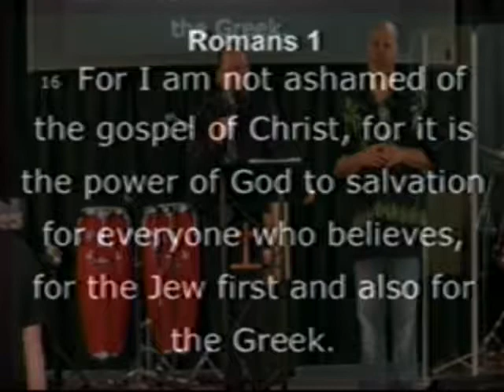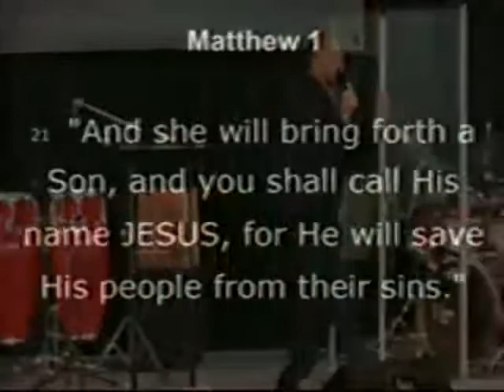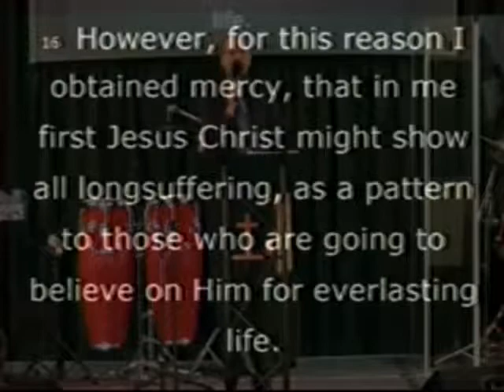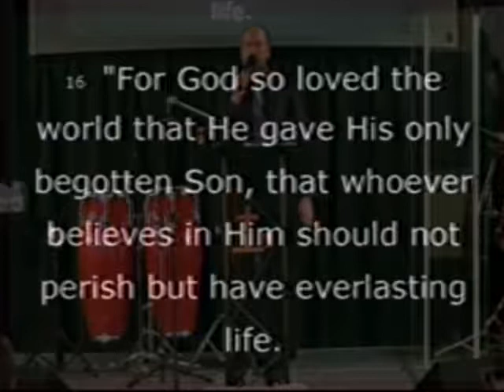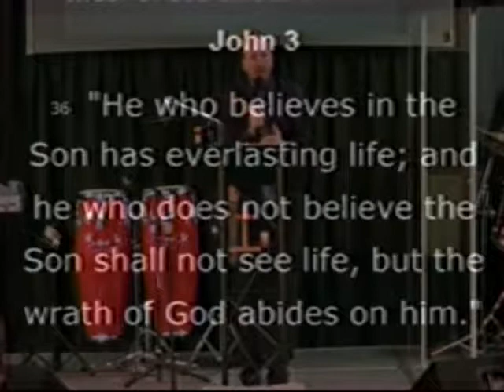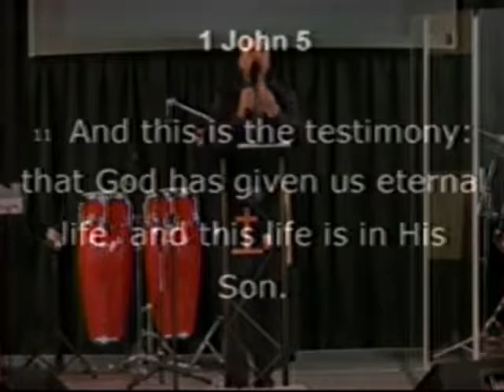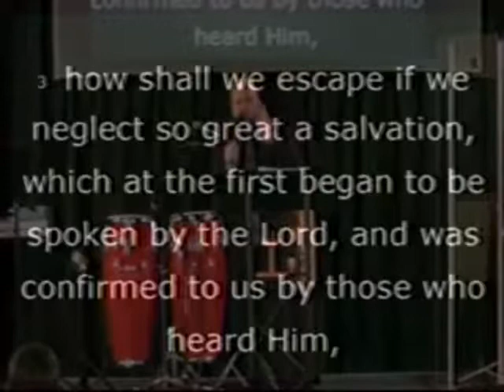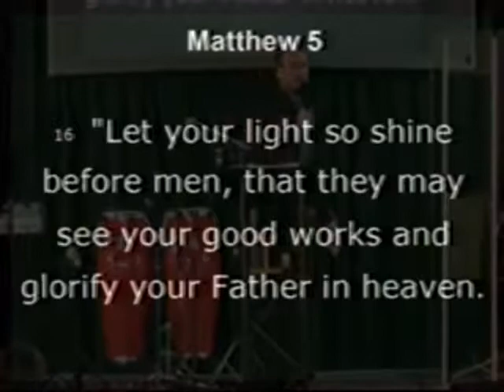I Need a Savior - 2018/07/08 (27)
Speaker: Joey Williams. Romans 1:16-17. Series: Unashamed.